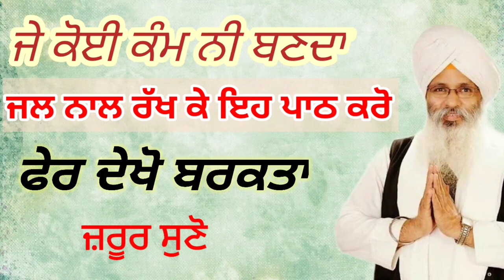ਸੱਚੇ ਮਨ ਨਾਲ ਇਹ ਪਾਠ ਕਰੋ ।। ਭਾਈ ਗੁਰਇਕਬਾਲ ਸਿੰਘ ਜੀ ਵੱਲੋਂ ਇਹ ਸ਼ਬਦ ਸੁਣੋ